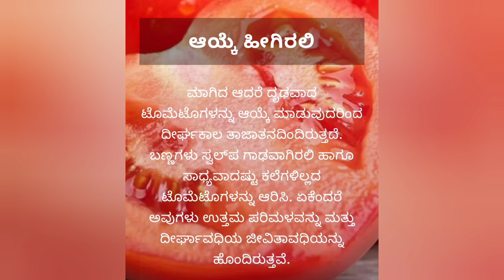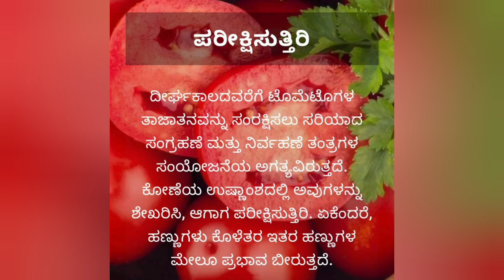ಟೊಮೊಟೊ ಹಾಳಾಗದಂತೆ ಕಾಪಾಡಿಕೊಳ್ಳುವುದು ಹೇಗೆ?/@health @kannada @bhavya jayaram (bhavi) 🙏